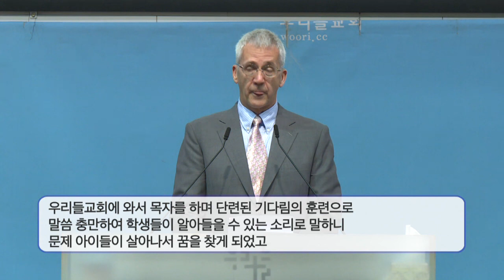오순절 성령강림 | 우리들교회 김양재 목사 [주일예배 / 설교]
설교 제목 : 오순절 성령강림

1. 오순절 날이 이미 이르매 그들이 다같이 한 곳에 모였더니
2. 홀연히 하늘로부터 급하고 강한 바람 같은 소리가 있어 그들이 앉은
    온 집에 가득하며
3. 마치 불의 혀처럼 갈라지는 것들이 그들에게 보여 각 사람 위에 하나씩
    임하여 있더니
4. 그들이 다 성령의 충만함을 받고 성령이 말하게 하심을 따라 다른 언어들로
     말하기를 시작하니라
5. 그 때에 경건한 유대인들이 천하 각국으로부터 와서 예루살렘에 머물러
    있더니
6. 이 소리가 나매 큰 무리가 모여 각각 자기의 방언으로 제자들이 말하는 것을
     듣고 소동하여
7. 다 놀라 신기하게 여겨 이르되 보라 이 말하는 사람들이 다 갈릴리
    사람이 아니냐
8. 우리가 우리 각 사람이 난 곳 방언으로 듣게 되는 것이 어찌 됨이냐
9. 우리는 바대인과 메대인과 엘람인과 또 메소보다미아, 유대와 갑바도기아,
     본도와 아시아,
10. 브루기아와 밤빌리아, 애굽과 및 구레네에 가까운 리비야 여러 지방에
      사는 사람들과 로마로부터 온 나그네 곧 유대인과 유대교에 들어온
      사람들과
11. 그레데인과 아라비아인들이라 우리가 다 우리의 각 언어로 하나님의
       큰 일을 말함을 듣는도다 하고
12. 다 놀라며 당황하여 서로 이르되 이 어찌 된 일이냐 하며
13. 또 어떤 이들은 조롱하여 이르되 그들이 새 술에 취하였다 하더라